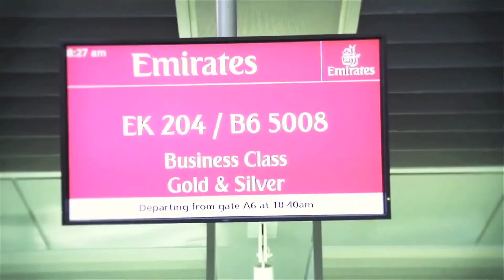2014 in Review: Best Memories off the Field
A trip to Dubai, a Cosmos rap video and an epic game of KanJam - Cosmos players look back on their favorite off-field moments of 2014.